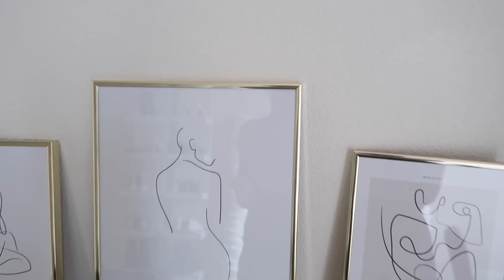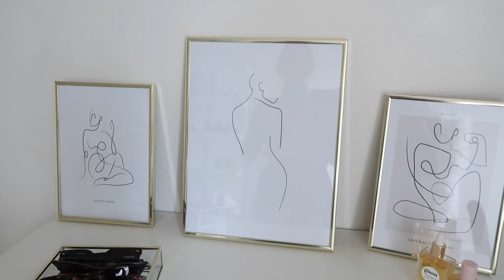APPARTEMENT TOUR 64m2 + ANNONCE (enfin) 😍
Hey babes!
✨ Rejoignez moi sur instagram : mariebnnz

Aujourd’hui on se retrouve pour une vidéo Appartement tour! Je vous montre mon appart, ma déco, mes meubles et surtout je vous annonce une super nouvelle! Trop hâte de vivre cette nouvelle aventure avec vous!

Le code ne fonctionne pas sur les cadres et posters des catégories Handpicked et Posters personnalisés.

Le nom de mes tableaux :

Chambre :
ABSTRACT FIGURES NO1 AFFICHE
CURVE LINE ART AFFICHE
YOGA POSE NO3 AFFICHE
Salon :
ABSTRACT CLIFFS AFFICHE
ABSTRACT FIGURES NO2 AFFICHE
GOLDEN BODY NO2 AFFICHE

Le taux de cashback sur mes sites préférés :

- Sephora 2% de Cashback
- Asos 6% de Cashback

mariebnnz

beautymariebytb

beautymariebytb

beautymarieb

* Certains produits peuvent m'avoir été envoyés gratuitement pour test, mon avis reste TOUJOURS objectif.

Merci pour TOUT, j’vous aime

Marie